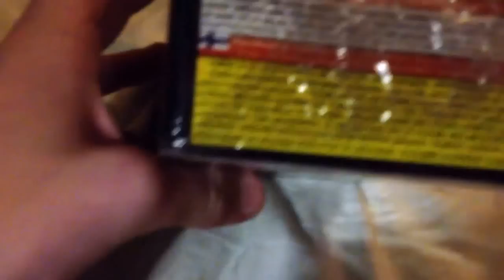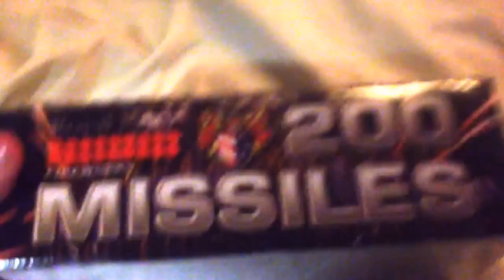Update: Mina fyrverkerier 2013-2014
Hoppas ni gillade denna update och att ni fick svar på era frågor. Jag önskar alla ett gott nytt år och hare bra nu. Hej!:)